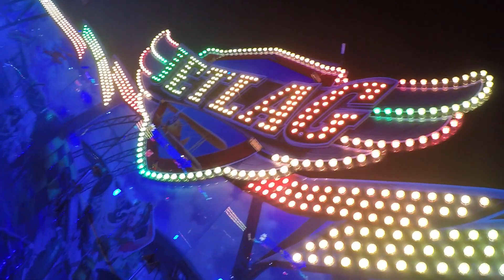Jetlag - Weber (Onride) Video MoFun Pop Up Freizeitpark Moers 2020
Dies ist ein Onride von Jetlag vom Schausteller Weber in dem Pop Up Freizeitpark MoFun in Moers im Jahr 2020.

Fahrpreis: 4,00€